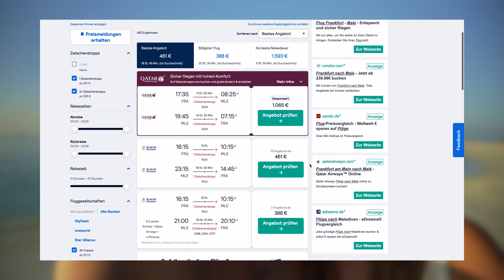MALEDIVEN URLAUB aber günstig - Schnorcheln & Tauchen Vlog Alle KOSTEN in 4k am Strand Weltreise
Dein Malediven Urlaub & Kosten in diesem 4k Video. Wir zeigen Dir einen der schönsten Strand der Malediven, das Schnorcheln und Tauchen. Muss es immer ein Luxusresort sein? Wir zeigen wie die Malediven mit wenig Kosten deinen perfekten Malediven Urlaub ausmachen können.

Z U M   N A C H L E S E N
👩‍💻 Unser Blog & alles was Du brauchst zum nachlesen:

🛌 U N T E R K U N F T

V E R S I C H E R U N G
🤒 Auslandskrankenversicherung:

K R E D I T K A R T E
💳 kostenlose Reise-Kreditkarten:

P A C K L I S T E
🛄 Alles was Du brauchst:

🧳🎒Unsere Weltreise Rucksäcke:
→ Christina Weltreise Backpack
→ Reci Weltreise Backpack
→ Christinas Tagesrucksack
→ Kamera Rucksack
→ Brustbeutel Reisedokumente

🌍 Unverzichtbare Reise-Gadgets:
→ Christinas Ultraleicht Jacke
→ Recis Ultraleicht Jacke
→ Mikrofaser Handtuch
→ Musik für die gute Laune
→ Recis Kopfhörer
→ Christinas Kopfhörer
→ Wasserdichte Handyhülle

*Wenn du über diese Links ein Produkt oder eine Dienstleistung kaufst, unterstützt Du uns. Du bezahlst das Gleiche wir bekommen einen mini kleinen Prozentsatz Provision 🙏🏼

0:00 Intro
0:37 Flug auf die Malediven Urlaub & wenig Kosten - kein Luxusresort
1:08 Ankunft und Anreise Malediven Urlaub
2:19 Hotel Malediven Urlaub KEIN Luxusresort
2:51 Strand Malediven Urlaub die Insel Dhigurah
6:19 Tauchen mit Walhaien Malediven
7:53 Schnorcheln mit Delfinen auf den Malediven
9:46 Wo ist der Haken? Malediven Urlaub
10:12 alle Tipps Malediven wenig Kosten
12:10 Fazit Malediven
12:37 Malediven Kosten